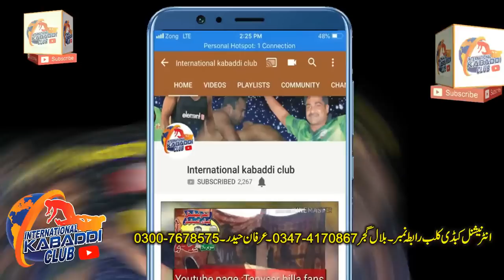Final match 2nd sari Guru nanka cup | sher-e-punjab kabaddi club vs Qadarabad kabaddi club